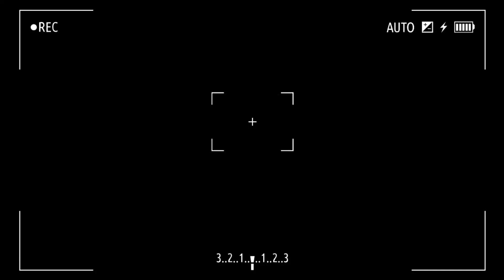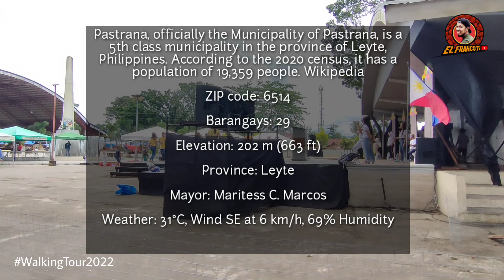The Real Beauty of PASTRANA, LEYTE | Walking Tour